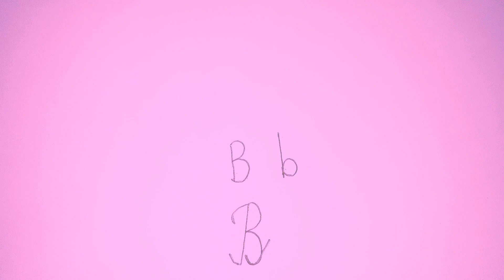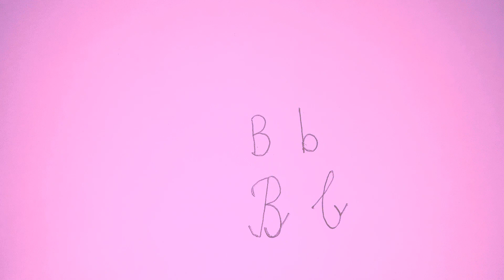Nursery, IKINYARWANDA, ingombajwi b, verisiyo2, igice1